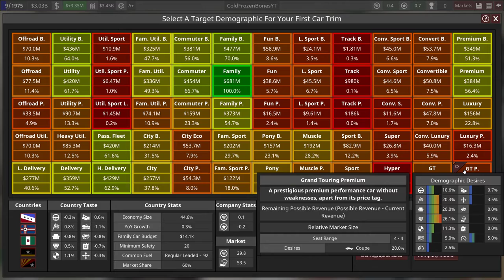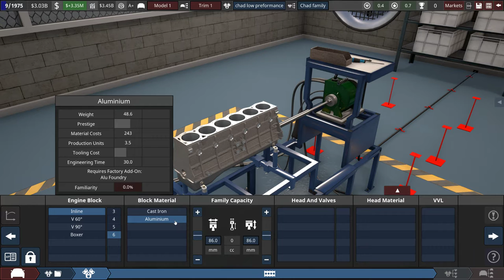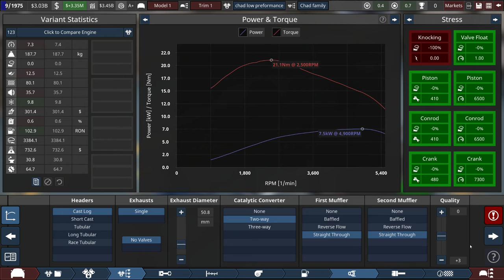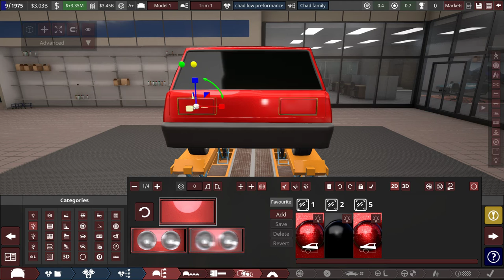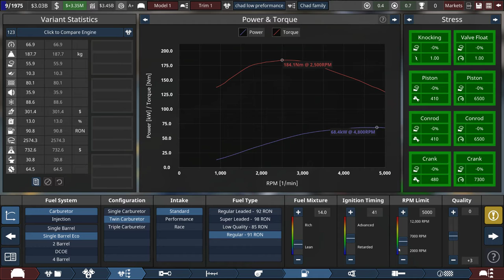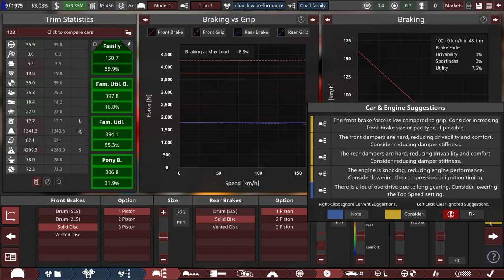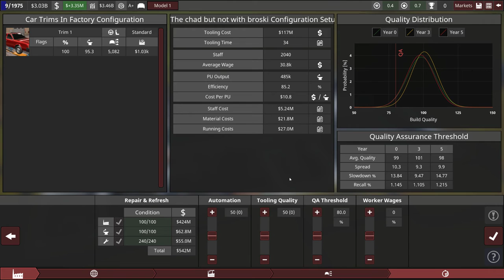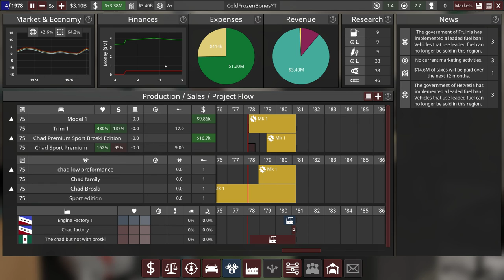Automation gameplay episode 2! Volvo morphs with GM station wagon!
In this video a Volvo combines with a GM station wagon to create the Chad family car (not including the broski) Lego Star wars videos coming soon!